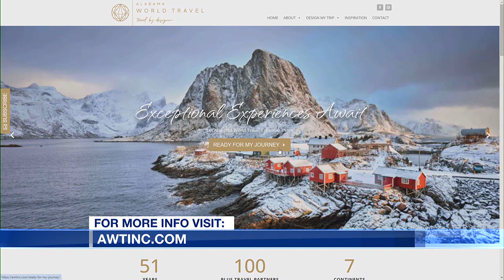Travel more in 2024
Jennifer Booth is here to tell us the best places to see in 2024.